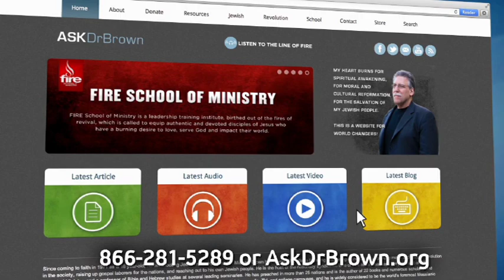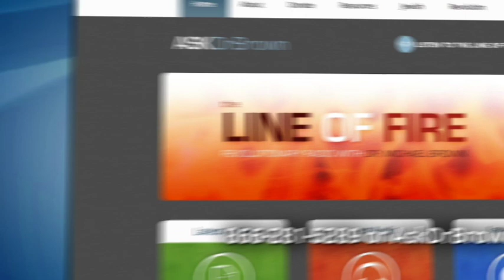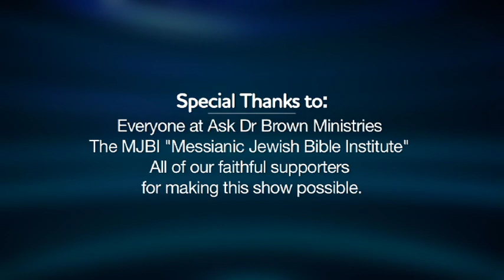Episode 10 - "Theological Objections: The trinity, God is one not three"